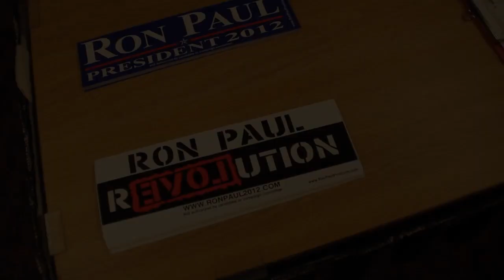Ron Paul in St Cloud MN 1 of 3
Ron Paul Spoke at the Civic Center in St Cloud MN to kick of his MN campaign for his 2012 bid for the white house.

Filmed by:
Jon "LT" Theis
Don Evans

Edited by:
Jon "LT" Theis
EnticeMediaWorks.com

Do what you want with the footage, just give me credit.

R3VOLUTION!